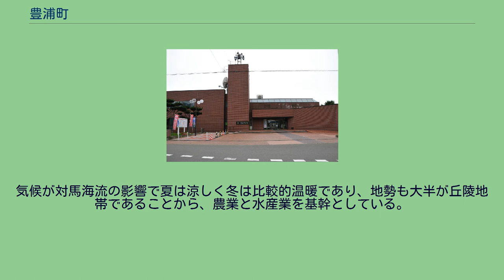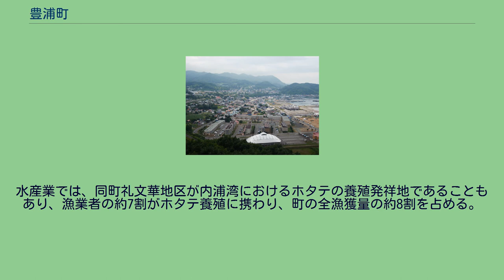豊浦町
豊浦町（とようらちょう）は、北海道胆振総合振興局の最も西に位置する町である。
南側は内浦湾（噴火湾）に面し断崖が多く、北側は山林地帯となっている。
ケッペンの気候区分では亜寒帯湿潤気候(Dfb)に属する。
沿岸部の気候は温暖であるが、冬は積雪量がかなり多く、特別豪雪地帯となっている。
旧地名は「弁辺」（べんべ、古文書の旧字体では「辧邊」と表記）であった。
この地名は、山田秀三によると、アイヌ語の「ペウンペ（pe-un-pe：水・ある・ところ）」「ペペナイ（pe-pe-nay：水・水・川）」あるいは「ペペ（pe-pe：水・水）」に由来すると解釈されている。
また、1973年（昭和48年）に国鉄北海道総局が発行した『北海道　駅名の起源』では、「豊浦」の項で「弁辺」について、「ペッペッ（pet-pet）」（川・川＝小さい川が集まったところ）と解釈している。
しかし後年「ごろが悪い」として「豊浦」に改名された。
「豊浦」の由来について町では「農産、水産業が豊かな内浦湾に面していることから」と紹介している。
江戸期の記録には、アイヌが居住していた記載がみられる。
北海道では明治20年代から本土の移民が増加し、豊浦町でも内陸部の開拓に伴い移民の受け入れを行い、宮城県からの団体移民や明治40年の大水害で被災した山梨県の入植団など町域の各地に和人が入植した。
しかし、いずれも定着できないままに衰微した。
気候が対馬海流の影響で夏は涼しく冬は比較的温暖であり、地勢も大半が丘陵地帯であることから、農業と水産業を基幹としている。
農業面では、全道的に知られたイチゴの産地であり、ジャガイモや水稲・アサツキ（生産量全道一）の生産もある。
また、乳牛・肉牛・養豚といった畜産にも力を入れており、特に豚肉は全道一の生産量である。
水産業では、同町礼文華地区が内浦湾におけるホタテの養殖発祥地であることもあり、漁業者の約7割がホタテ養殖に携わり、町の全漁獲量の約8割を占める。
このほか、サケ・カレイ・カニ（毛ガニ）・ウニが水揚げされる。
2015年国勢調査によれば、以下の集落は調査時点で人口0人の消滅集落となっている。
噴火湾展望公園から見る豊浦町市街地 岩屋観音（小幌駅から向かうことができる）